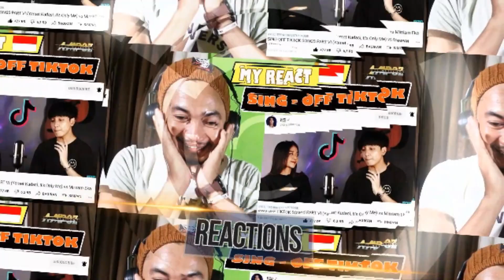Sungguh Tega !!! Voli Terbaru TORJEK .A Hajar TUNAS RIMBA Tarkam - Voli BUNGIN Cup I 2022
Assalamu'alaikum warrahmatullahi wabbarokatuh Teman-Teman semua di manapun anda berada, kali ini saya akan menayangkan sebuah kegiatan Turnamen Bola Voli " BUNGIN CUP I "  di Dusun Bungin Nyarat, Desa Saobi, kabupaten Sumenep, Kec, Kangayan
kegiatan ini dilaksanakan dalam rangka Memperingati HUT kemerdekaan RI pada 17 agustus 2022

Voli terbaru Torjek . A  telah menghajar Tunas Rimba voli tarkam di BUNGIN CUPI  2022, Desa Saobi, Kecamatan Kangayan, Kabupaten Sumenep. Iif bersama Agus dan kawan kawan menghadapi para pemain voli tarkam dari Pulau Paliat kecamatan Sapeken,.

Oh iya gaes acara ini dilaksanakan tanggal 01 September 2022

penasaran gmn keseruannya...???
yuk simak videonya sampai selesai, jangan lupa apabila  Teman-teman sudah tonton videonya agar LIKE, COMMENT, SHARE, & SUBSCRIBE serta nyalahkan LONCENG notifikasinya. dan jika ada saran dan kritik silahkan coret2 di kolom komentar di bawah ini.
selamat menyaksikan semoga anda selalu terhibur selalu.

Jangan Lupa
Like kalau suka Video ini,
Share Videonya kalau bermanfaat.
Tekan tanda loncengnya supaya kalian tahu ketika ada Video terbaru dari AAMP3Z TV ,